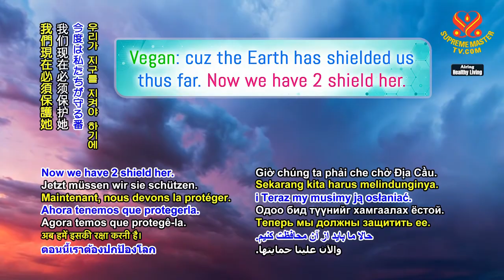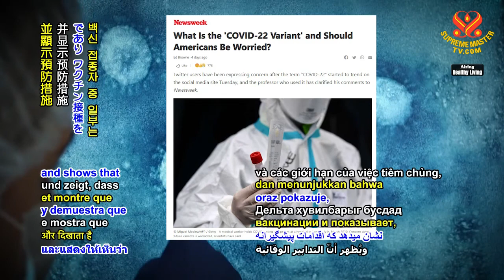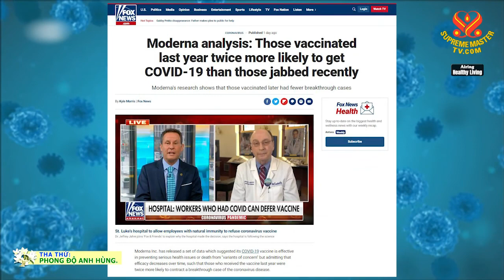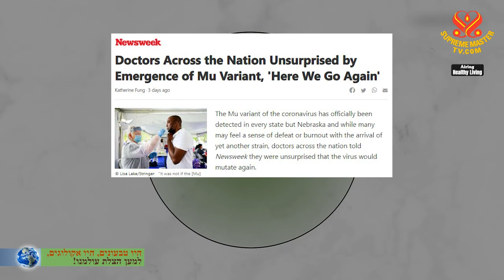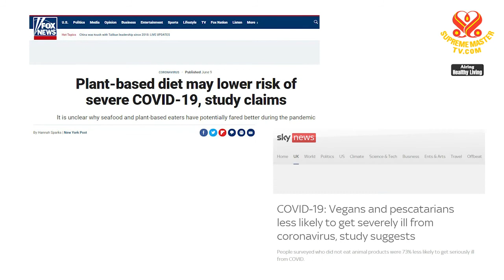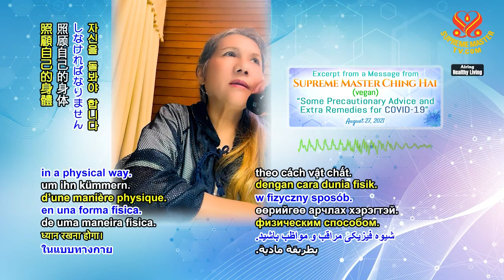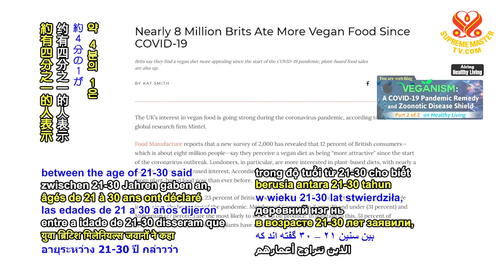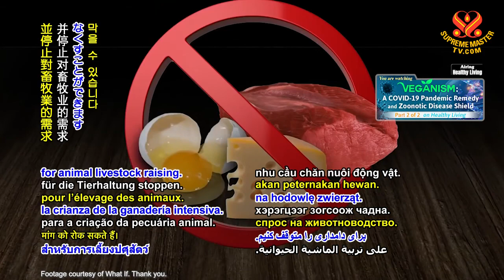1446 HL Veganism: A COVID-19 Pandemic Remedy and Zoonotic Disease Shield, Part 2 of 2